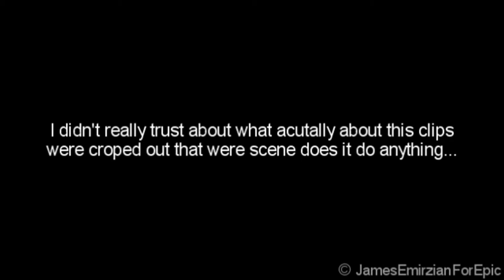Battlestar Galactica Atari Unreleased Laserdisc Clip: Editing Scenes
First out that editing on this clip are used the permission by to us
and wondering that why i editing part clips everything in here.

Looking for the front it the harder to find that laserdisc rarest game "Interstellar Zangus" as very impossible.

-== Links ==-